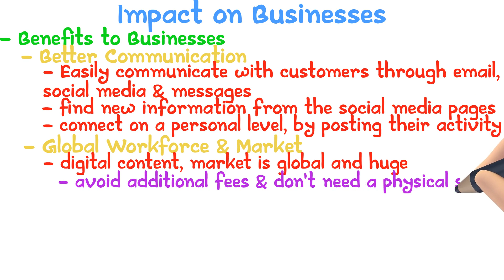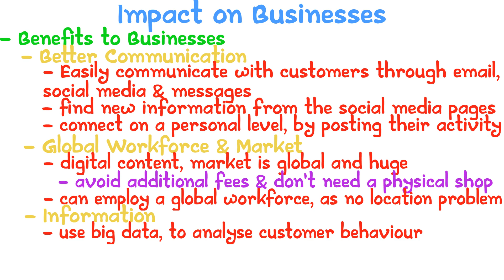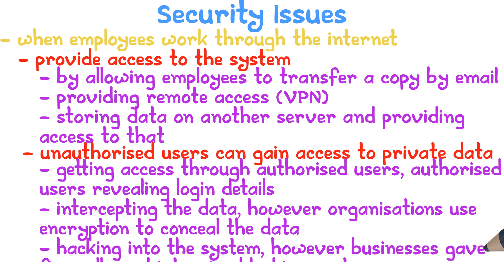Impact of Internet (Part 3) | iGCSE ICT #27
In this lesson, we'll be talking about
- Impact on Businesses
- Security Issues
- Bigger Competition

This lesson follows Edexcel Pearson's iGCSE ICT Qualification.

Thanks for reading through this description. Comment "Description Gang", if you can read this.